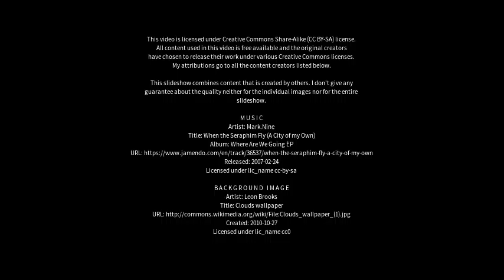Best places to visit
Best places to visit - São Domingos do Prata (Brazil) Best places to visit - Slideshows from all over the world - City trips, nature pictures, etc.